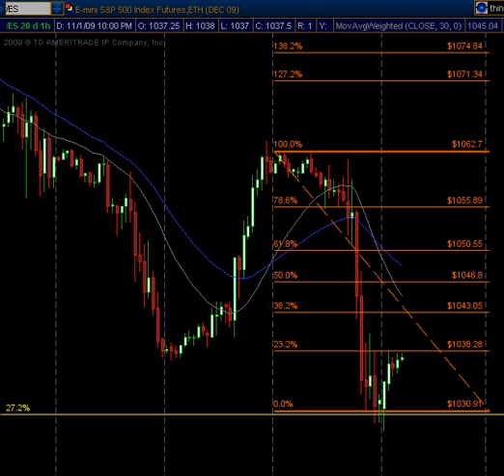PRE11 1 2009 10 38 35 PM